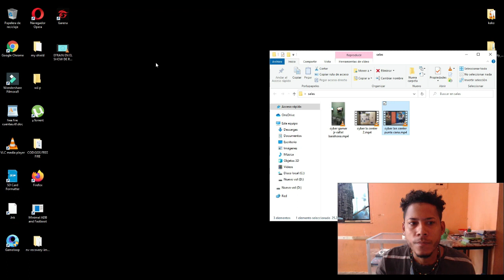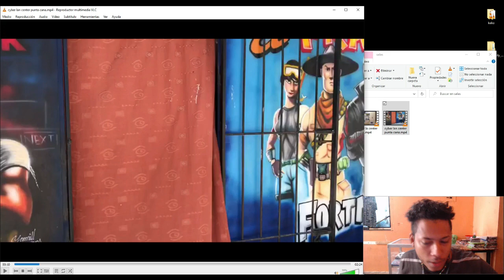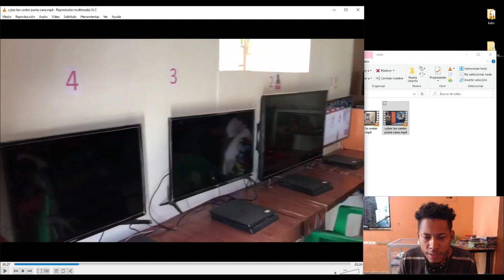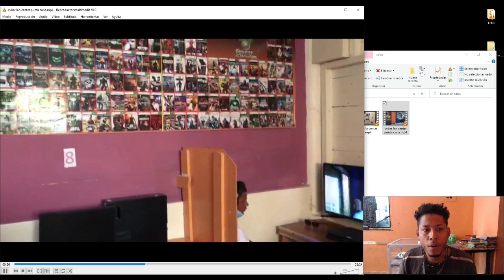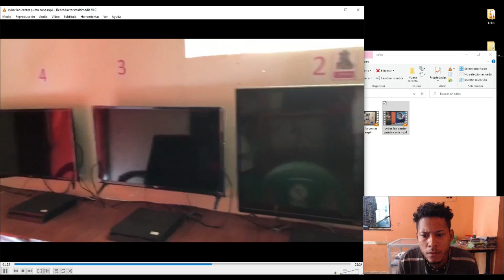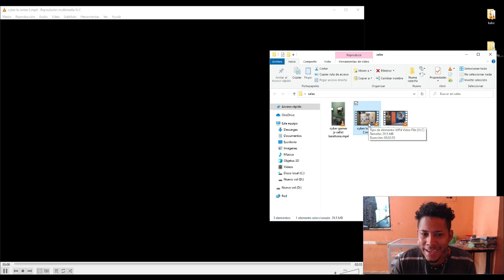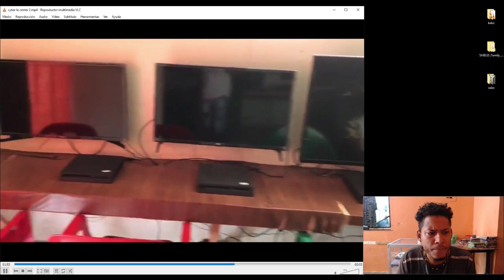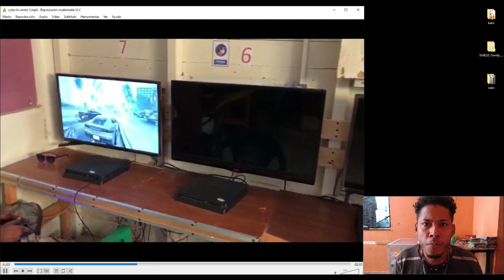efrain cyber lan center: una sala de video juegos excelente y con mucho futuro en bavaro punta cana